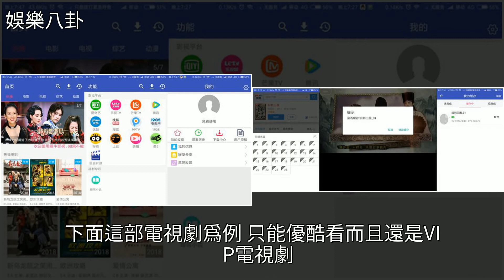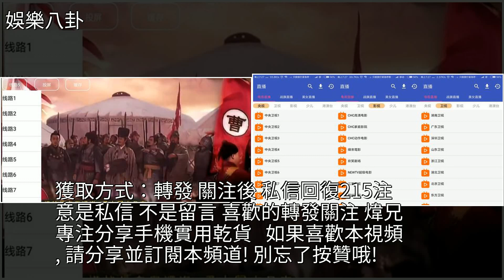堪稱VIP瀏覽器加強版，優酷也可在線播放及緩存，[娛樂八卦]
堪稱VIP瀏覽器加強版 優酷也可在線播放及緩存 [娛樂八卦]優酷,CCTV,娛樂堪稱VIP瀏覽器加強版 優酷也可在線播放及緩存 [娛樂八卦]優酷 CCTV 娛樂